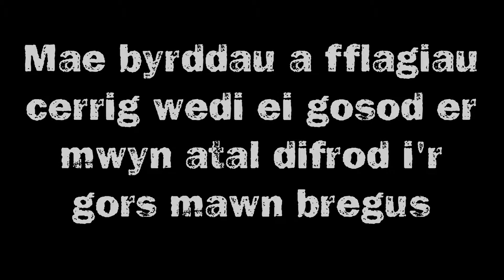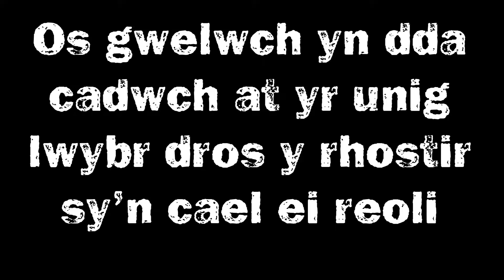Mynediad Cyfrifol ar Rhostir Rhiwabon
Fel rhan o’r ymgyrch Mynediad Cynaliadwy rydym yn gweithio mewn partneriaeth gyda AHNE Bryniau Clwyd a Dyffryn Dyfrdwy ac Oneplanet Adventure i gynhyrchu ffilm fer.